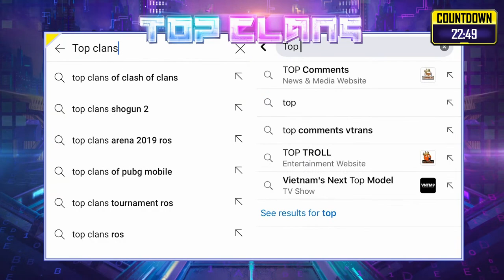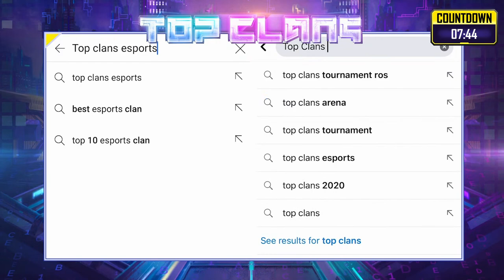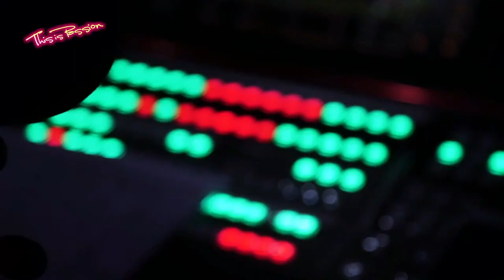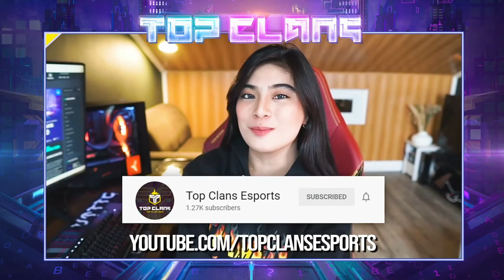LIVE: Top Clans 2020 Dota 2 SEA Invitational | Group Stage | Day 4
Action engulfs the arena as we begin Day 4 of Dota 2 SEA Invitational! Who do you think will rise and dominate today's matches?
👍 Like and follow us for more updates!

Follow us on more platforms!